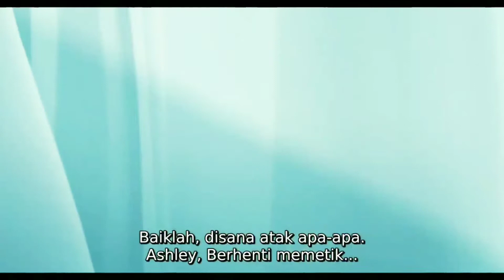ALUR CERITA FILM ANIMASI" ICE AGE 2 : THE MELTDOWN 2006". KIAMAT BAGI SELURUH HEWAN.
Halo guys, Selamat datang di Chanel kami "CO OFFICIAL" disini Kami akan Membahas tentang Alur Cerita dari Sebuah Film-Film Animasi atau Cartoon, di video kali ini kami akan membahas tentang Film Animasi the Ice Age(2) : the meltdown selamat menyimak..

SEKILAS TENTANG ICE AGE(2) : the meltdown
Ice Age: The Meltdown atau Ice Age 2: The Meltdown adalah sebuah film animasi CGI tahun 2006 dan merupakan sekuel dari film Ice Age produksi tahun 2002. Film ini dibuat oleh Blue Sky Studios dan dirilis oleh 20th Century Fox pada 31 Maret 2006. Film ini dirilis lebih dari 70 negara di dunia yang terakhir di China dirilis pada 9 Juni 2006. Film ini disutradarai oleh Carlos Saldanha.

Manny, Sid, dan Diego saat ini tinggal di sebuah lembah besar yang dikelilingi oleh dinding es yang sangat tinggi di semua sisi.

Namun, ketiganya menemukan bahwa dinding es sebenarnya adalah bendungan yang hampir tidak menampung genangan air besar yang bisa membanjiri lembah hingga hampir satu mil di bawah air. Seekor burung nasar memberi tahu mereka bahwa ada perahu di ujung lembah yang bisa menyelamatkan mereka semua, tetapi mereka hanya punya waktu tiga hari untuk mencapainya atau mati.

Manny masih khawatir tentang menjadi mammoth terakhir yang masih hidup dan keluarganya, yang telah dibunuh oleh manusia. Dia juga terkejut ketika bertemu Ellie, mammoth wol betina yang percaya dia adalah opossum dan adik perempuan angkat Crash dan Eddie.